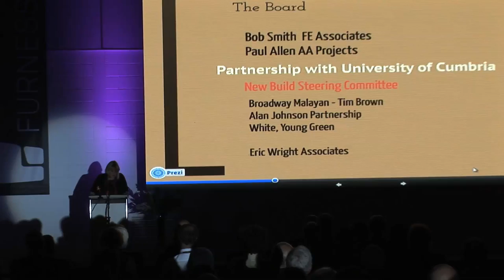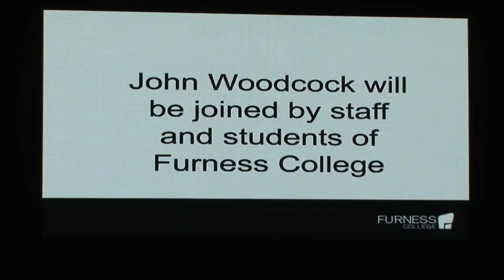Furness College Official Opening Ceremony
See the Official Opening Ceremony showcasing Furness College's digital future.